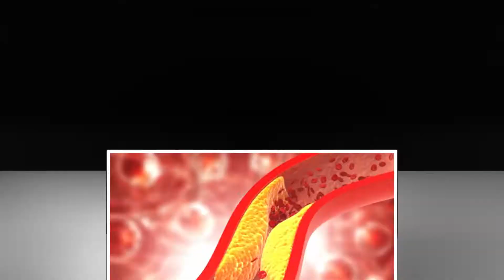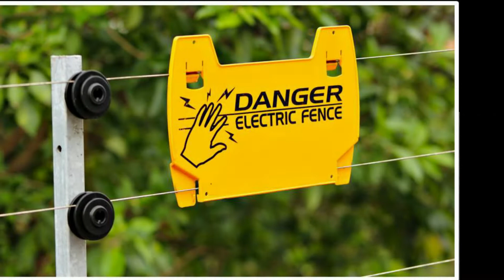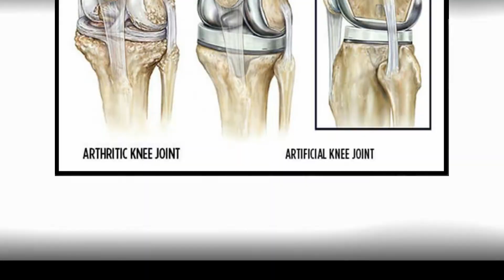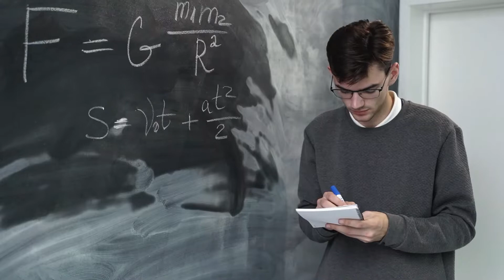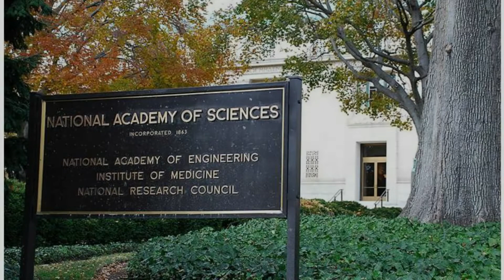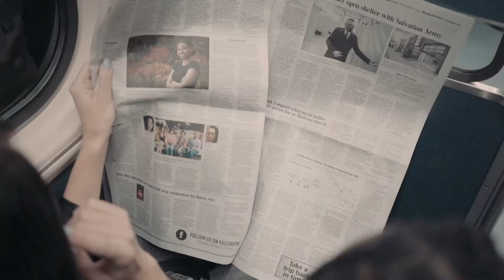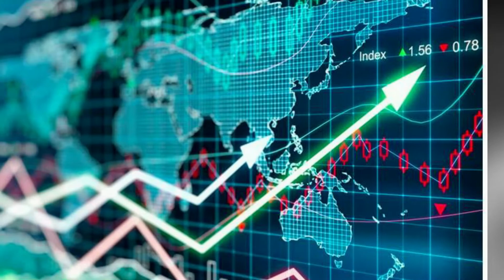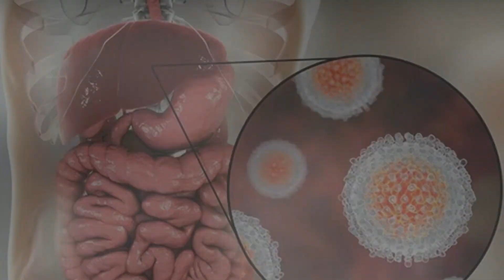How North Korea Science Works?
WHAT SCIENCE IS LIKE IN NORTH KOREA?

Many people in the world are curious about how North Korea practice the sciences that they are isolated from the rest of the world? North Korean researchers struggle to balance rigorous scientific work with the demands of a dictator.

North Korean scientists must also carry out their research while perpetuating the propaganda that upholds the regime.

When they publish in local journals, their articles begin by “citing the teachings of the supreme leaders” and extolling the virtues of voluntary research as “an honorable, revolutionary task for the people.” The findings only take one or two pages, which is short compared to mainstream U.S. scientific journals. A great proportion of the papers are devoted to folk medicine, which is claimed to be effective 95 percent of the time.

So how North Korea Science Works in the history?